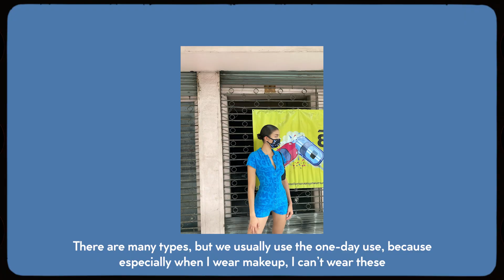WHAT'S IN OUR BAGS? // Lena and Chap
สวัสดีค่ะ วันนี้เลน่ากับชัปจะมาโชว "essentials" ของพวกเรา. หวังว่าทุกคนจะเอ็นจอยกับวิดีโอนี้เหมือนกับที่เราเอ็นจอยทำวิดีโอนี้นะคะ

hey guys, today we'll be showing you guys our "essentials" in our bags. We hope you enjoyed the video as much as we did making it!

Edited by:
Prin Oapirat (@prinoapirat)